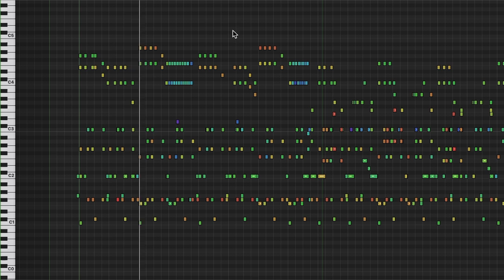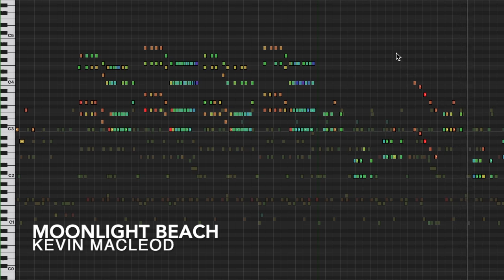Moonlight Beach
Bare bones island vibe without all the excitement and thrills. At about 2 and a half minutes in, it gets even less exciting! The mallet rolls are pretty good though. I used an EM1 Malletstation and real mallets. Makes a difference.

permaFAQ
software = Logic